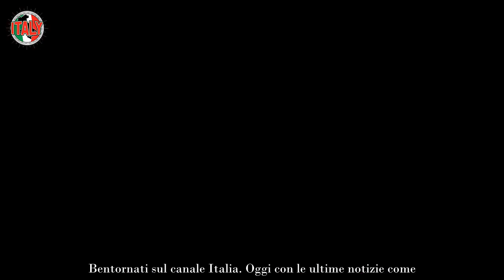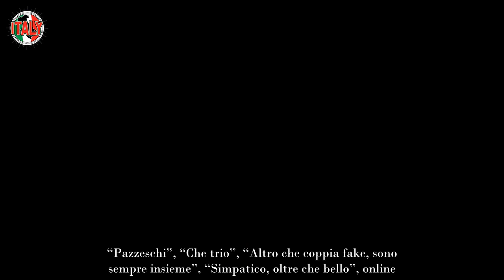“Sapete che il fidanzato di Ilary Blasi…” Vladimir Luxuria parla a sorpresa della coppia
Il weekend scorso la pungente opinionista de L’isola dei famosi 2023, Vladimir Luxuria, ha festeggiato il compleanno dell’iconica, quanto storica discoteca romana Muccassassina. Party sgargiante, scatenato, al quale ha partecipato pure Ilary Blasi, che ha colto l’occasione per presentare all’amica il tanto ormai super chiacchierato e inseguito Bastian Muller.

Nottata danzante e piena di interessanti incontri per la conduttrice e la opinionista de L’isola dei famosi 2023, che si sono scatenate sulla pista fino a tarda notte. Diverse le storie social che hanno divertito la platea virtuale. Adesso Vladimir Luxuria ha espresso il suo parere Bastian Muller, fidanzato di Ilary Blasi.